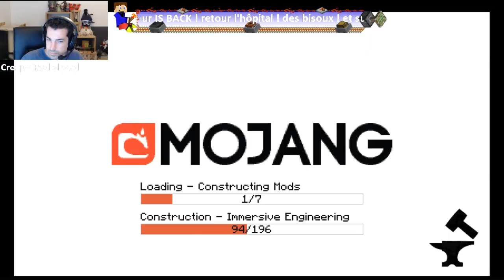Zapping best of live - Ep 2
Merci à @Flammichou pour la réalisation de ce best of :)